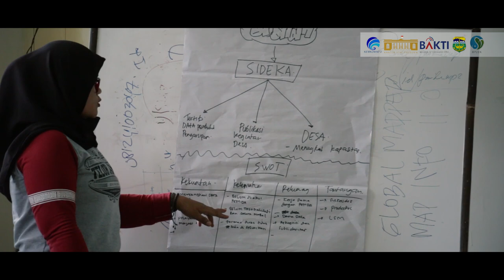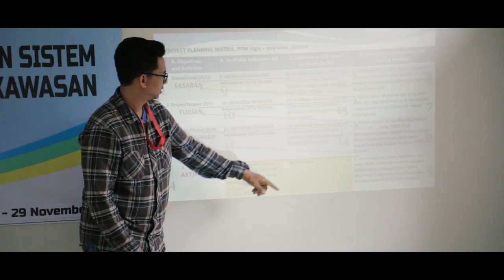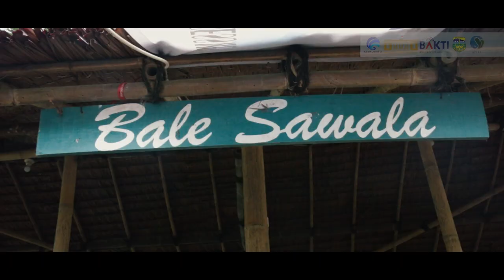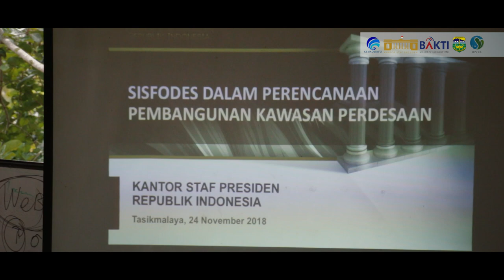Training Of Trainer (TOT) Pengelolaan Sistem Informasi Desa dan kawasan Angkatan Kedua